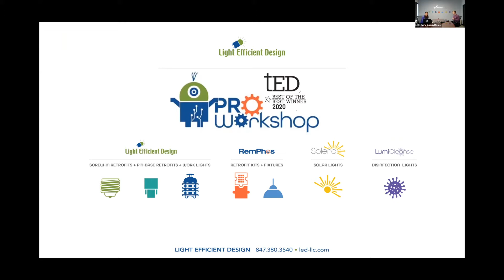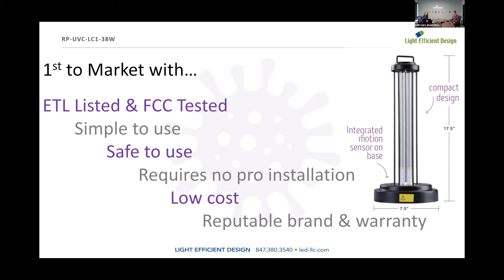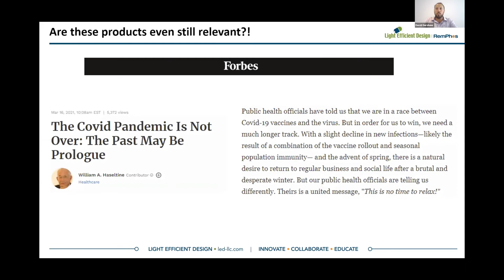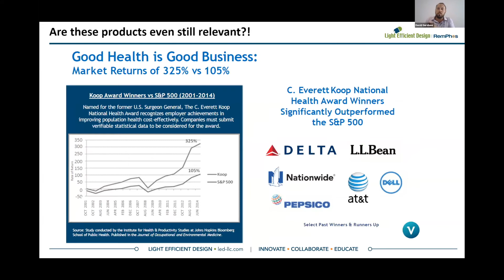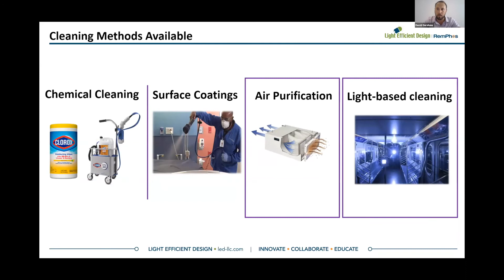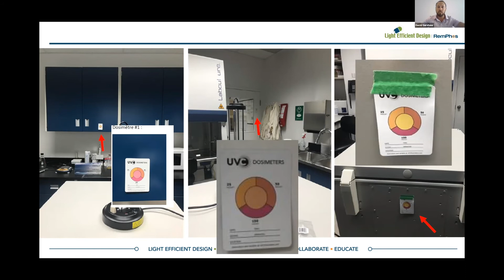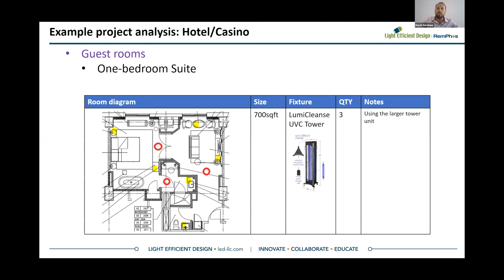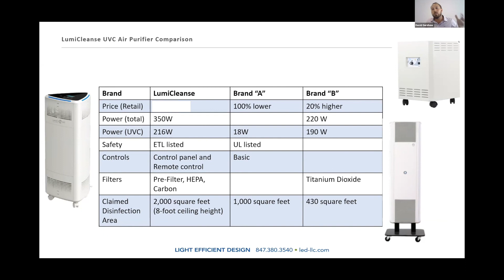LED ProWorkshop Webinar UVC Update April 2021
An update on the UVC products from Light Efficient Design